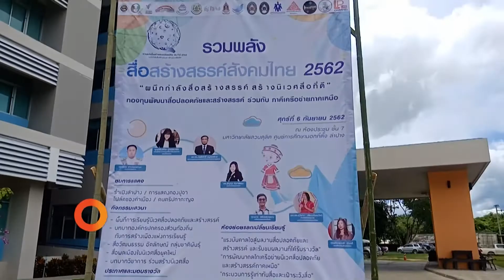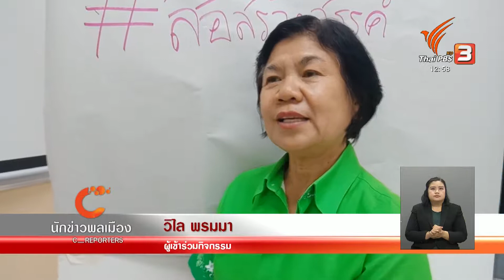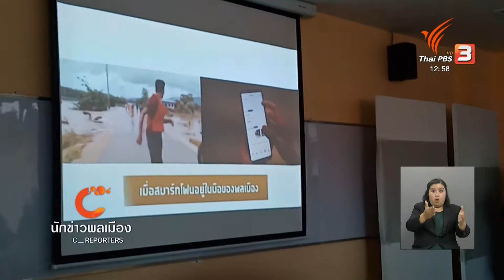นักข่าวพลเมือง : สื่อสร้างสรรค์สร้างนิเวศสื่อที่ดี จ.ลำปาง l 13 ก.ย. 2562 l 12.00 น.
Gen C Reporter พาไปที่ ม.สวนดุสิต จ.ลำปาง กองทุนพัฒนาสื่อปลอดภัยและสร้างสรรค์ ร่วมกับภาคีเครือข่ายภาคเหนือ จัดกิจกรรมสื่อสร้างสรรค์ เพื่อผลักดัน และส่งเสริมให้ประชาชน เด็กเยาวชน ให้รู้เท่าทันสื่อในโลกที่เต็มไปด้วยเทคโนโลยี ในยุคปัจจุบัน ติดตามเรื่องนี้กับ นักข่าวพลเมือง มหาวิทยาลัยราชภัฎลำปาง

ในจับตาสถานการณ์ ThaiPBS วันที่ 13 ก.ย. 2562 เวลา 12.00 น.